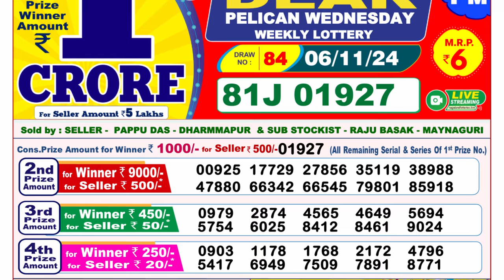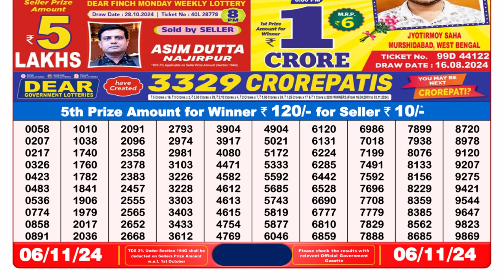🔴Lottery Sambad Today 08:00pm 06/11/24 Nagaland Dear Lottery Result Pdf Download